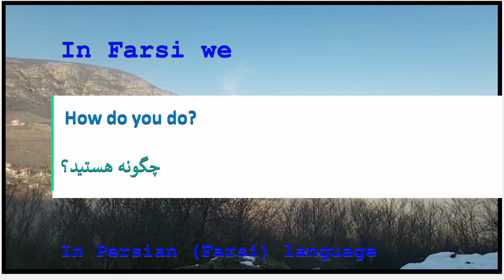The meaning of How do you do in Persian or Farsi چگونه هستید